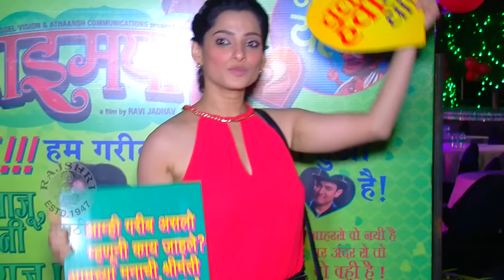Sai Tamhankar & Priya Bapat in Vazandar | Upcoming Marathi Movie | Sachin Kundalkar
Sai Tamhankar & Priya Bapat in Vazandar | Upcoming Marathi Movie | Sachin Kundalkar. Vazandar is an upcoming Marathi movie under the banner Landmarc Films, produced by Vidhi Kasliwal starring Siddharth Chandekar, Sai Tamhankar, Chirag Patil & Priya Bapat. Watch this video only on Rajshri Marathi!